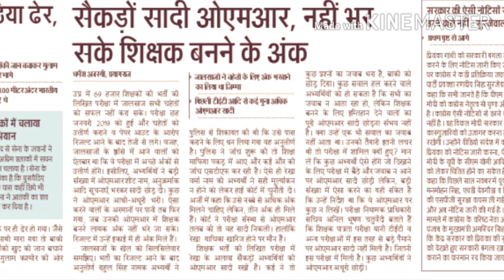69000 शिक्षक भर्ती लेटेस्ट न्यूज़/69000 latest News/Sahayak Adhyapak Bharti 2019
69000 सहायक अध्यापक भर्ती लेटेस्ट न्यूज़